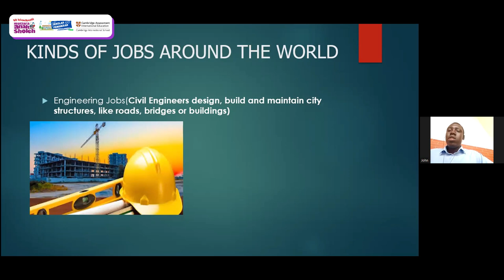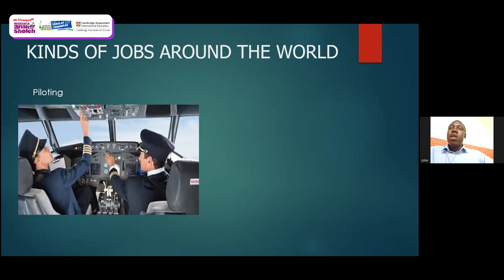Kinds of Jobs| Guest Teacher 6th Grade With Mr John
We are so happy because we can learn all about Kinds of Jobs with Mr. John from South sudan.
Yeay It's really amazing
So, Let's check this video🤩🤩🤩🤩